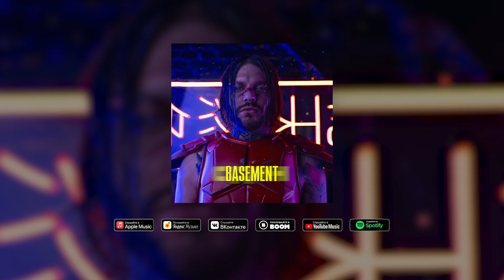YAMZY - BASEMENT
Премьера альбома!

YAMZY - OMEGA